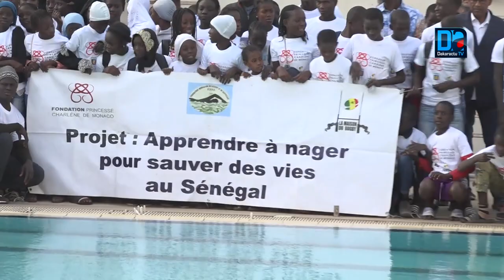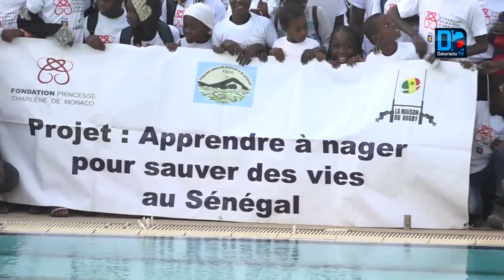Natation / « Apprendre à nager pour sauver des vies » : 1000 jeunes initiés à la natation